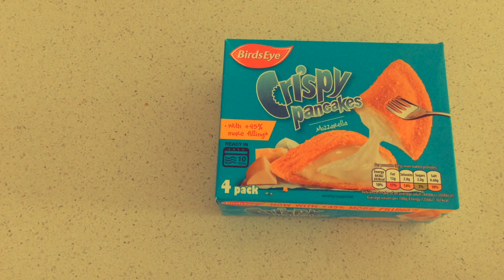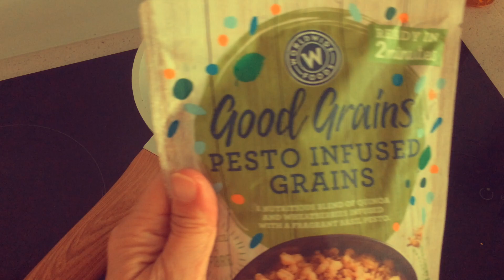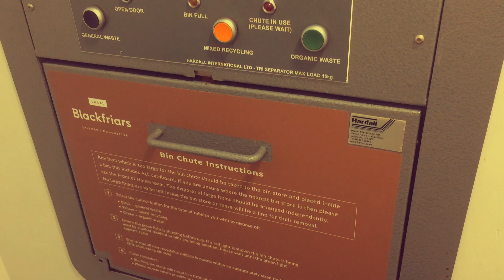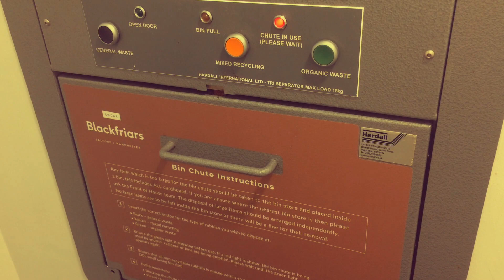Vlog | Breakfast with Crispy Pancake and Salmon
เริ่มต้นอีกวันของหน้าร้อนด้วยอาการเช้าแสน